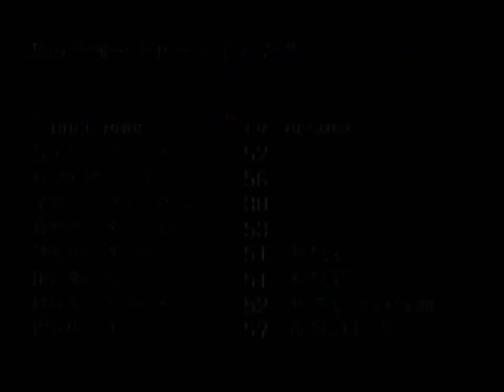カロン、まさかの告白【デビルサマナー】#39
※2016年の動画なので画質・音質はお許しください。
無間地獄編！
おまえは、本当に死んでしまったのだ。